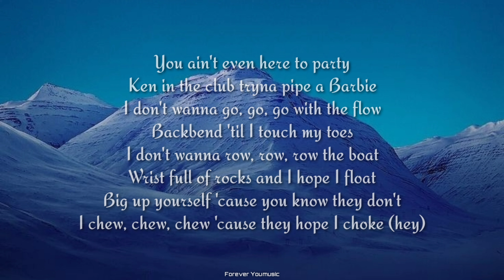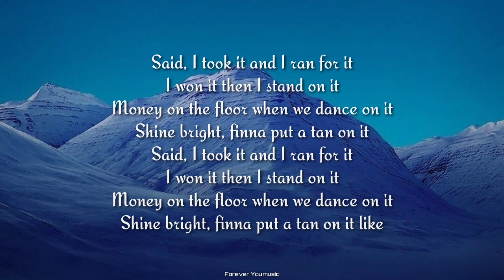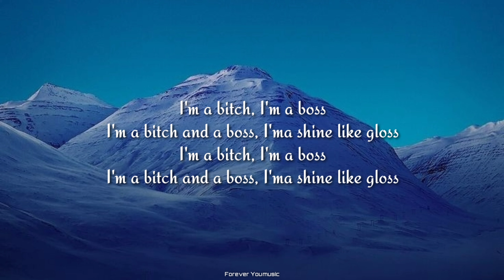Doja Cat - Boss B*tch (Lyrics)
Doja Cat - Boss B*tch
[Official Music Video]

Lyrics :-

Mmm
I ain't tryna (ah)
I ain't tryna
I ain't tryna
Yeah, ain't tryna be cool like you
Wobblin' around in your high-heeled shoes
I'm clumsy, made friends with the floor
Two for one, you know a bitch buy four
And two left feet, you know I always drop
First thing a girl did was a bop
I'm the whole damn cake and the cherry on top
Shook up the bottom, made a good girl pop (hey)
You ain't even here to party
Ken in the club tryna pipe a Barbie
I don't wanna go, go, go with the flow
Backbend 'til I touch my toes
I don't wanna row, row, row the boat
Wrist full of rocks and I hope I float
Big up yourself 'cause you know they don't
I chew, chew, chew 'cause they hope I choke (hey)
I'm a bitch, I'm a boss
I'm a bitch and a boss, I'ma shine like gloss
Said, bitch, I'm the after, you've been the before
I been the stallion, you been the seahorse
Don't need a report, don't need a press run
All of my bad pics been all my best ones
I wear the hat and I wear the pants
I am advanced so I get advance
And I do my dance and cancel the plans
Said, boo, don't be mad 'cause you had a chance, drop (hey)
Said, I took it and I ran for it
I won it then I stand on it
Money on the floor when we dance on it
Shine bright, finna put a tan on it
Shine bright, finna put a tan on it like
Rrrr, ah, ah, ah
I'm a bitch (I'm a bitch), I'm a boss (I'm a boss)
I'm a bitch and a boss, I'ma shine like gloss (hey)